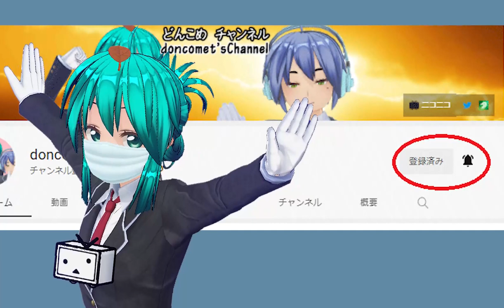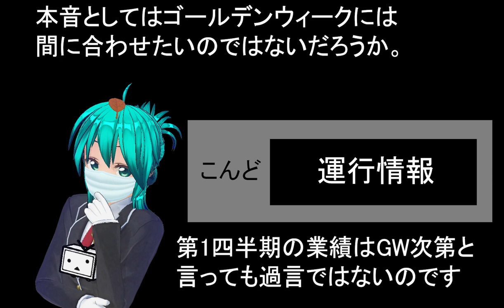'22春闘関連情報・どんこめニュース281回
東北新幹線の全線復旧には時間がかかりそうです。３月中の復旧は難しいという報道も出ています。

　JR東海は春闘の回答をHPに掲載、ベアゼロで定昇のみ実施、夏ボーナスは昨年同様の２．２か月分とのことで、妥結したかは不明です。
　JR東日本も昨日会社側が回答、ベアゼロ定昇係数４実施で、昨年よりは改善していますが労組は不満を示しています。一方でJTSU-Eは17日の時点で妥結した模様です。
　JR北海道は社員一律のベースアップ実施という報道もありました。そこにはJR北海道の厳しい状況も反映された模様です。

PostPrimeをはじめてみませんか？🌟
招待コードを使うと、PostPrime Coinが贈られます 🎁
有料機能であるプライム登録やありがとうにPostPrime Coinを使用できます。
招待コード：ZMZPOX1F
まずはアプリをインストール 👇